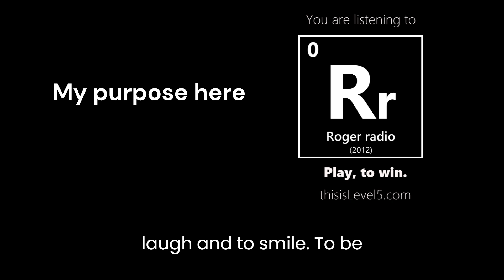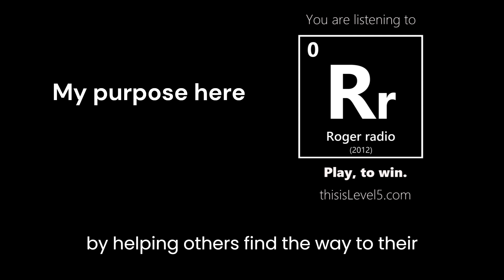023 My purpose here 20230720